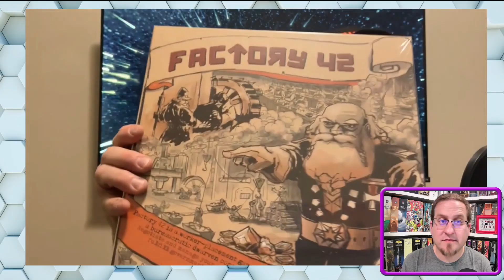Awesome Unboxing a Box of Board Games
John is a board game addict. He buys so many games he has no idea what he ordered. Join John as he discovers which games he ordered. Daniel will join the video too, giving his feed back on John's acquisition disorder.